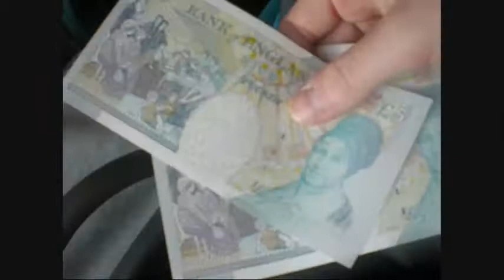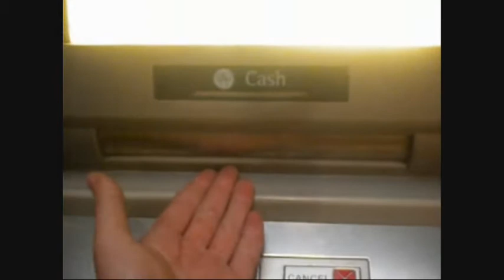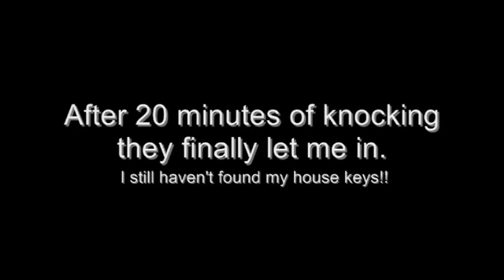Peasants In A Shopping Centre - (Day 131) - H&L's Daily Dose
12th October 2011:
H&L have probably their wackiest day out at Bluewater to date. Usual spakkery on a whole new level :)